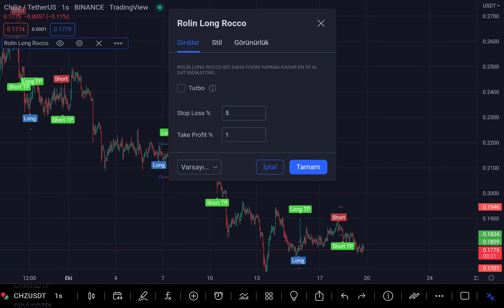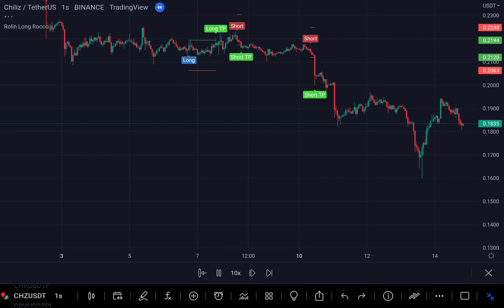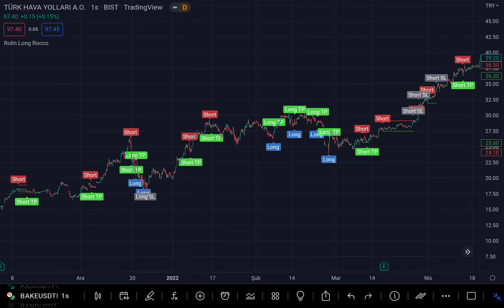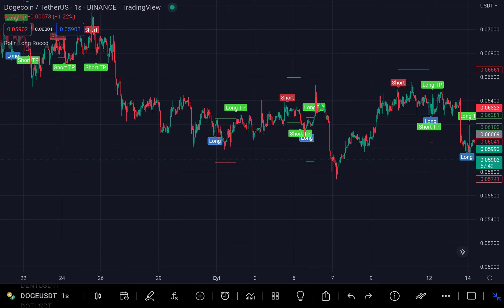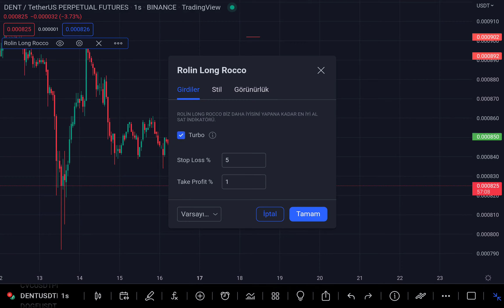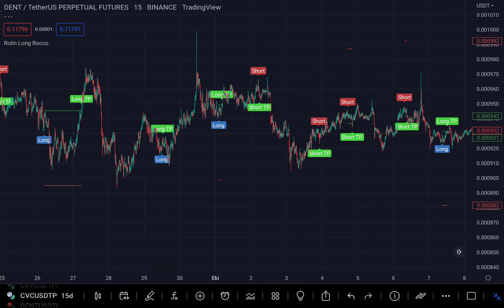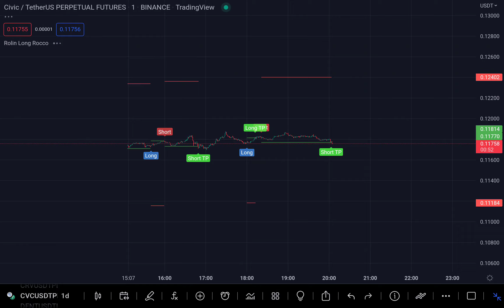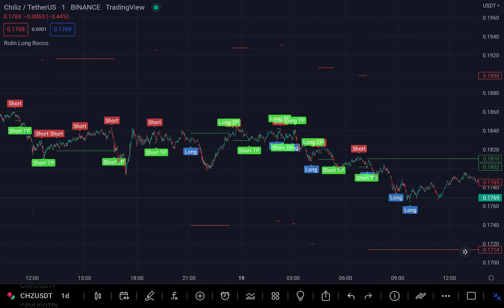EN İYİ AL SAT İNDİKATÖRÜ! 🔥